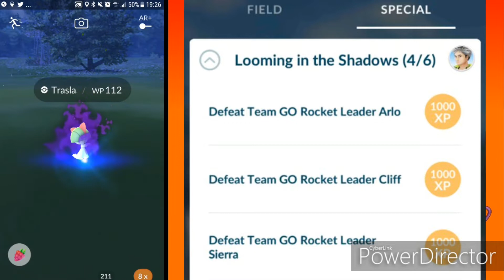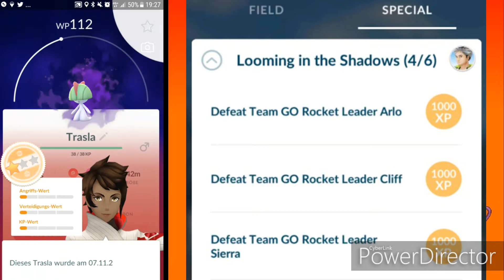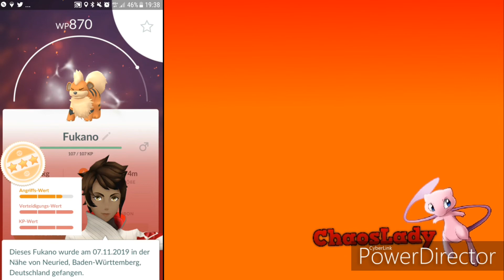Giovanni, wie funktioniert die Spezialforschung + Team GO Rocket Event - Pokémon GO deutsch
Playlisten